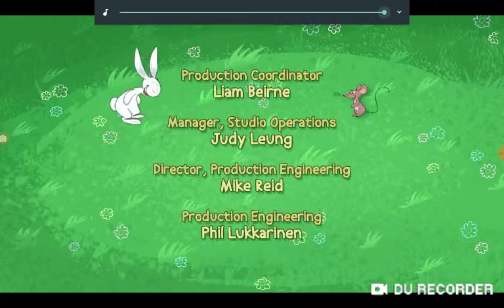Bob the Builder Voiceover Audio Promo During My Friend Rabbit Credits